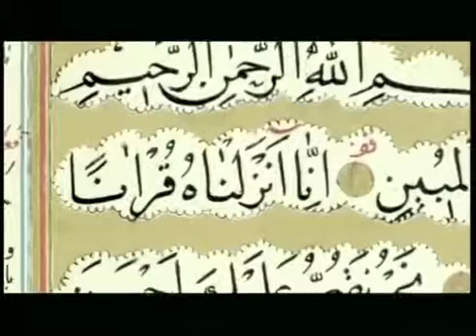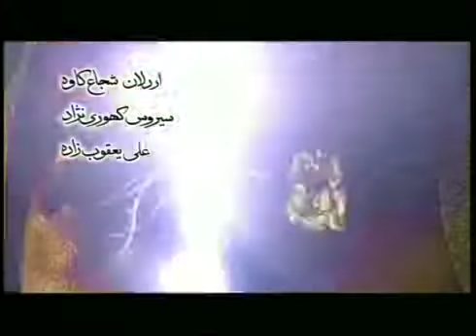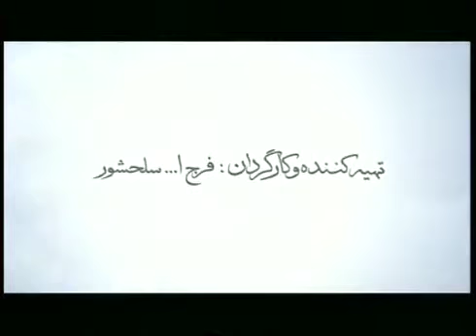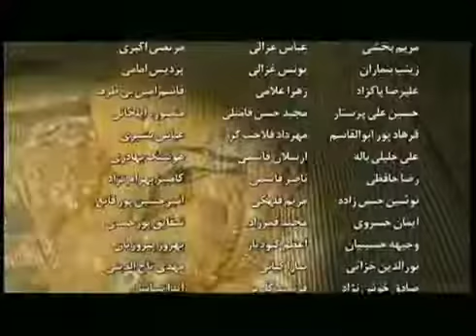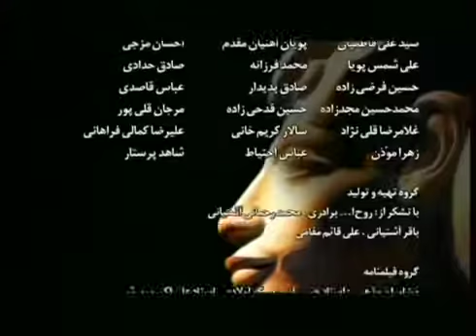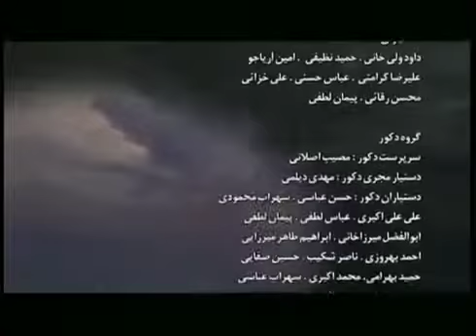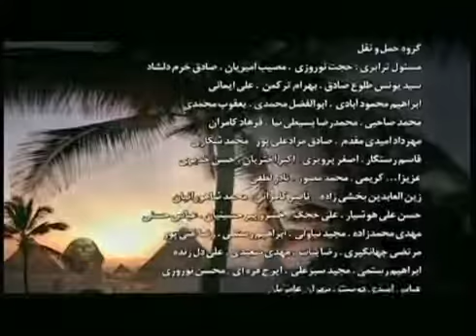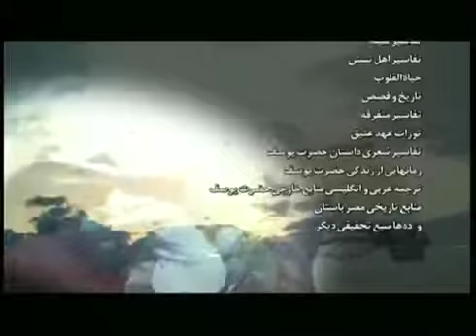Hz Yusuf 7 Bölüm 2008